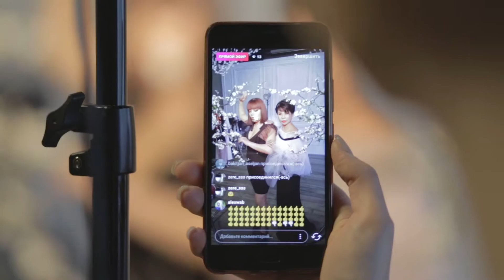Бэкстэйдж Роза Рымбаева и Диана Шарапова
Фотограф Дарья Дунич
Видео Сергей Белоусов